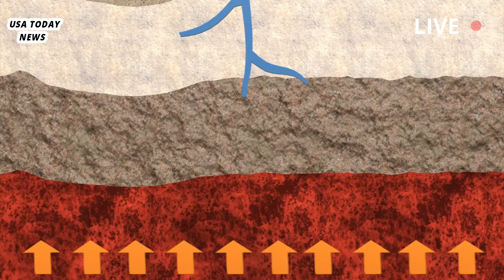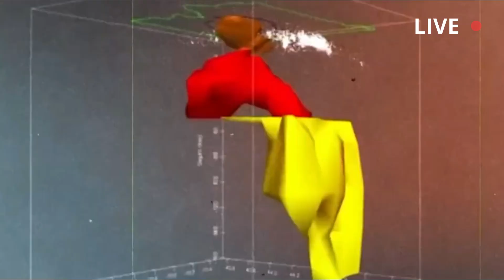Horrifying: Live Footage Supervolcano Explosion beneath Yellowstone Park,Threatening Millions Lives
Some researchers interpret the new timeline of some of the formation's largest eruptions as evidence that its activity is waning. The volcano beneath Yellowstone National Park is one of the largest volcanoes on the planet and has a history of producing large eruptions. There have long been concerns—many exaggerated—that it was only a matter of time before the volcano erupted, taking much of North America with it. But new research, published this month in the journal Geology, suggests that this volcanic threat may be losing steam, and You don't need to worry too much when you read viral headlines about super volcanoes in the western region.

The Yellowstone volcano is the result of a hot spot, or superhot area just beneath the Earth's crust. The region is burning through tectonic plates sliding across it. This geological phenomenon is part of what gives Yellowstone its character, providing a steady flow of heat that warms groundwater and produces the boiling prism pools, boiling mud cauldrons, and geysers found throughout the park national.

Unfortunately, ancient hot spot eruptions on continents are much more difficult to study than similar eruptions occurring in the ocean, because they are more explosive. While researchers can see the path Yellowstone took as the hot spot migrated from Oregon across Idaho and into Wyoming, distinguishing one eruption from another is a tall order because most of the volcanic deposits are spread across the vast landscape in a chaotic manner.

"My predecessor thought these messy deposits might be related, but no one was sure," said Thomas Knott, lead author of the study and a geochemist at the University of Leicester in England. He began the arduous task of fingerprinting volcanic samples from 50 locations in Idaho. Because each Yellowstone eruption would involve a different part of the continent melting, Dr. Knott reasoned that each eruption should be slightly different in its chemical profile.

To gain further resolution beyond chemical analysis, his team looked at paleomagnetics. Because the iron from the hot spot was molten when ejected, it was oriented toward magnetic north when it erupted, and then locked in place as it cooled. Because magnetic north has moved throughout Earth's history, Dr. Knott was able to determine when this iron erupted. Their findings changed the timeline of some of the supervolcano's eruptions.